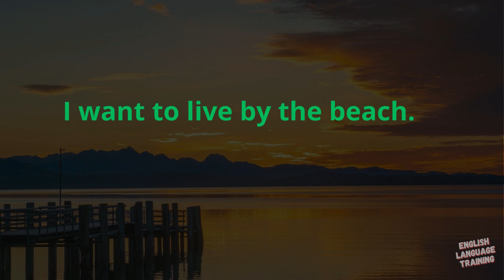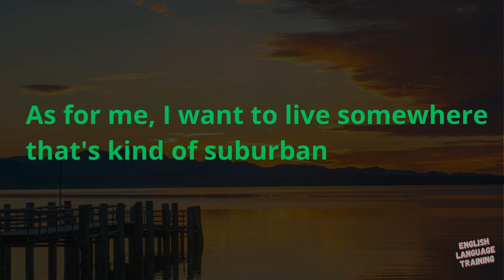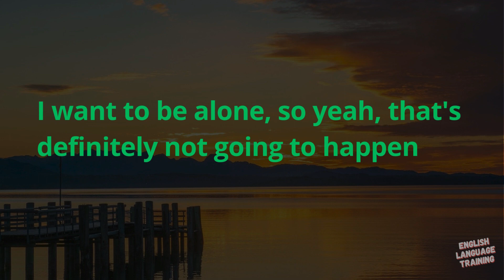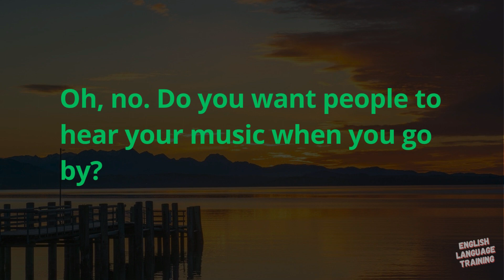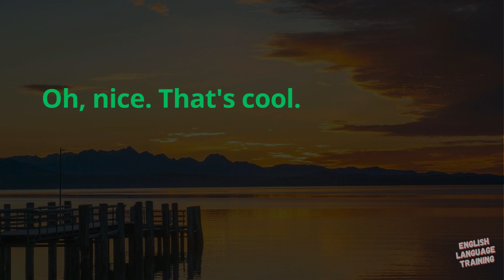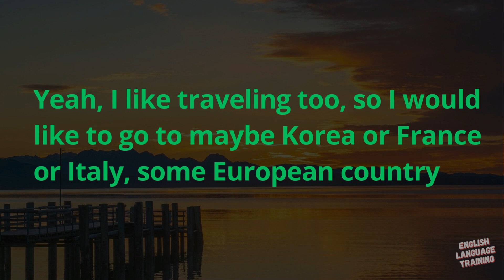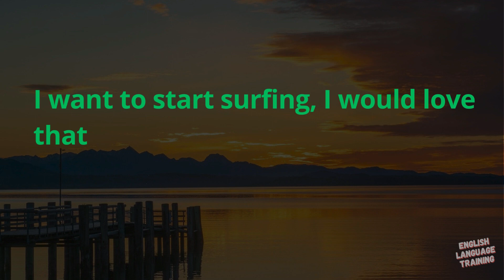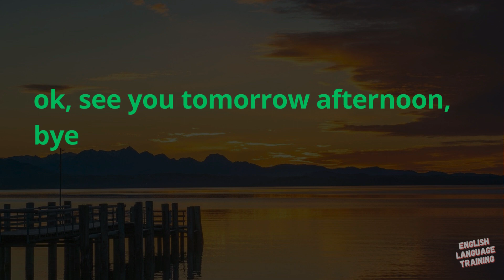Conversational English Practice -Talking about dreams of life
In this lesson we will practice speaking English through a conversation between two people talking about life's dreams.